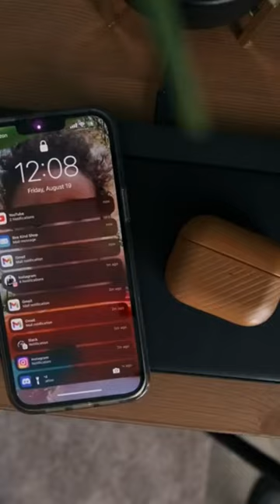Need some Desk setup inspo? Watch my filmmakers desk setup!